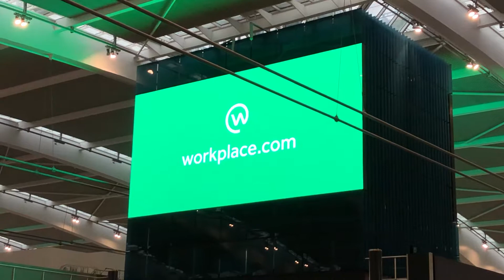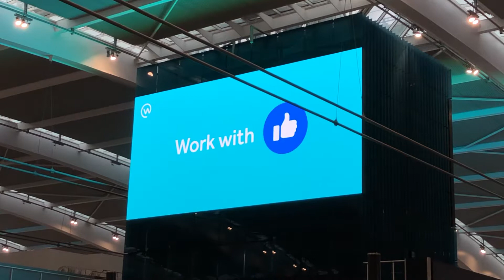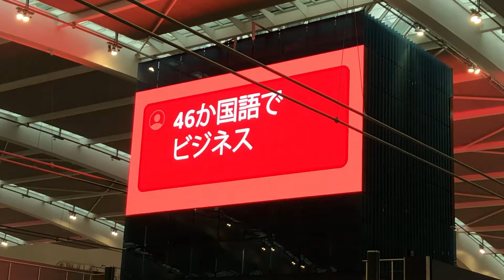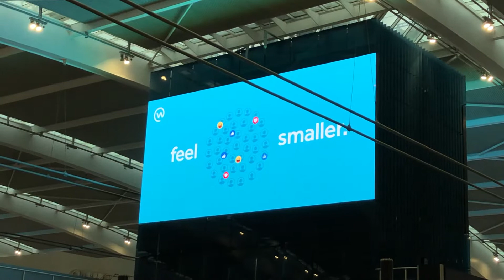Workplace by Facebook digital poster at Heathrow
Facebook we’re running advertising for Workplace on the huge digital poster screen at Heathrow airport Terminal 5 over new year 2018 / 2019. This is the fill 3 minute ad loop.